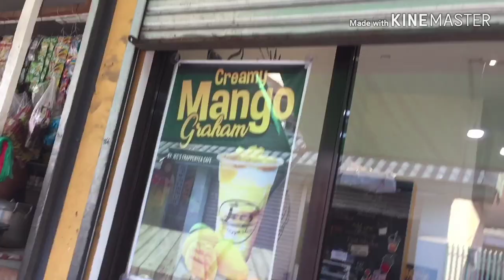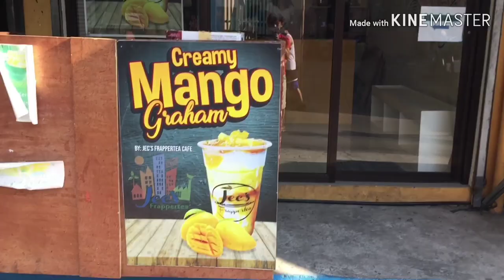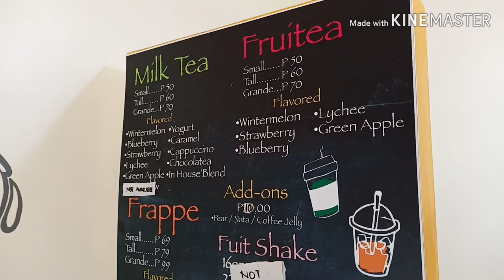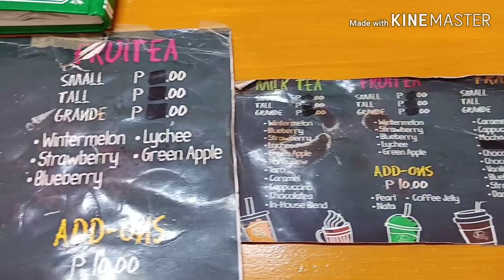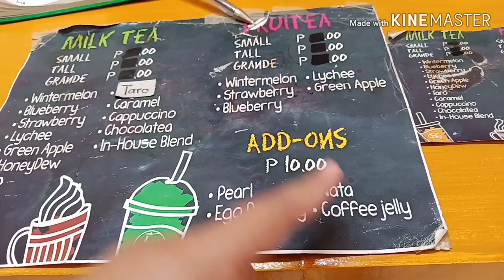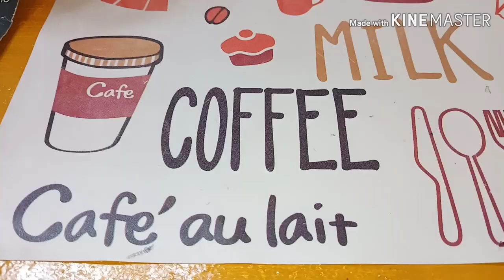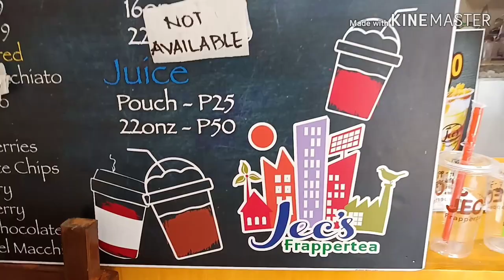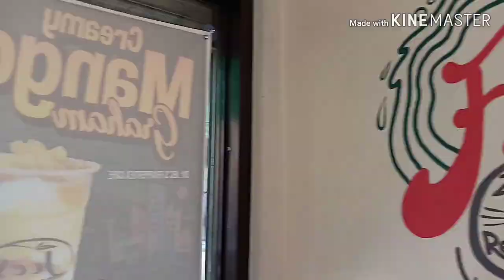MURANG MILKTEA | JECs Frappertea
Sobrang init mga Beshie!
Hanap mo ba ay masarap na MILKTEA pang REFRESH ngayong SUMMER? pero ung hindi nman mabubutas ang yong bulsa,
TAMBAY na kayo guys sa
Located at BISITA LIBTONG MEYCAUYAN CITY BULACAN
Sulit na sulit dahil tlaga nmang napakasarap ng kanilang MILK TEA

BEST SELLER:
MILK TEA -  CHOCOLATEA 😍😍😍
                   - WINTERMELON 👍👍👍